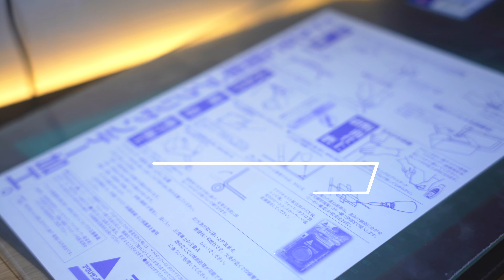【デスク水槽】高さ10cmの水槽立ち上げ Aqullo スーパークリア水槽 45cm-30cm-10cm